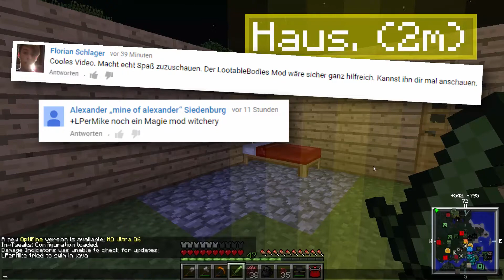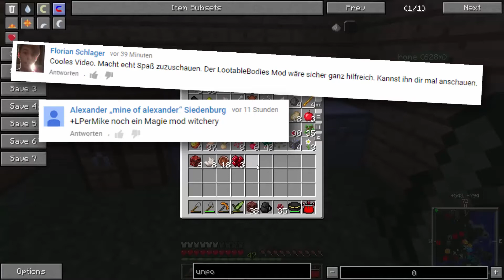Let's Play Minecraft Nevermine #26 [Deutsch][HD] - wir brauchen mehr Platz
Installierte Mods:
• Backpack
• BetterStorage
• BloodMagic
• ChestTransporter
• ChickenChunks
• ChocoCraft
• DamageIndicators
• DynamicLights
• EnchantingPlus
• EnderStorage
• GravityGun
• Hats
• HatStand
• InGameConfigManager
• InventoryTweaks
• ironchest
• ItemPhysics Full
• MorphMod
• Nevermine aka. Advent of Ascension
• NotEnoughItems
• OpenEye
• OptiFine
• Paxel
• PortalGun
• ShadersMod
• Treecapitator
• VoxelMap